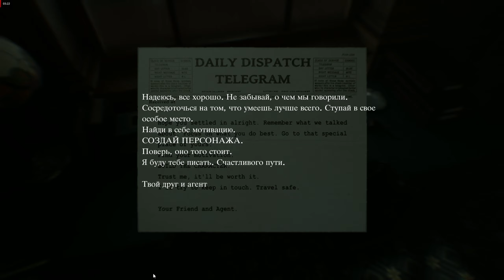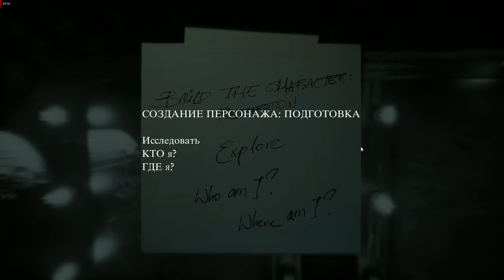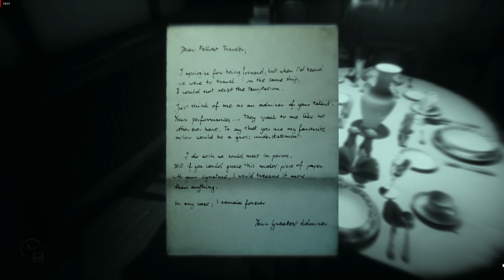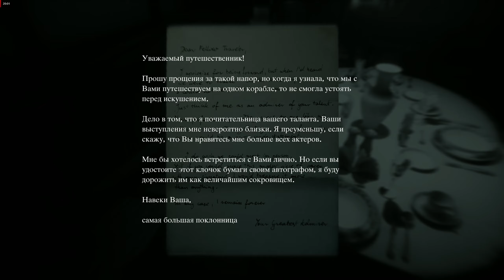ПИРАТЫ НА КОРАБЛЕ | Layers of Fear 2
Прохождение Layers of Fear 2 :
 Layers of Fear 2 — это психологический хоррор от первого лица с глубоким сюжетом и обширным пространством для исследования. Главный герой — голливудская звезда, что играет главную роль в фильме загадочного режиссера.